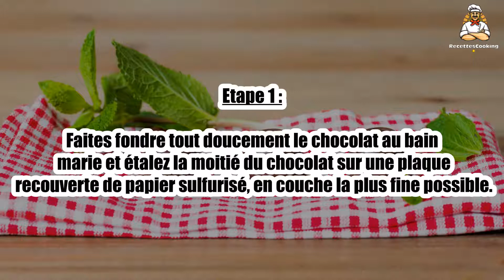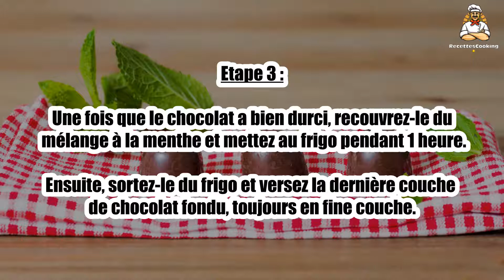Recette : Chocolats fourrés à la menthe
Bonjour à tous, aujourd’hui recettescooking.com vous présente la recette suivante : Chocolats fourrés à la menthe

TEMPS TOTAL : 25 min
Préparation : 20 min
Cuisson : 5 min

Ingrédients :

120 g de chocolat de couverture, noir
1 boîte de lait concentré
3 gouttes d'extrait de menthe

Etape 1 : Faites fondre tout doucement le chocolat au bain marie et étalez la moitié du chocolat sur une plaque recouverte de papier sulfurisé, en couche la plus fine possible.

Etape 2 : Dans une casserole, versez le lait concentré sucré et mettez la menthe.

Mélangez bien et faites chauffer à feu doux, en remuant constamment, pendant 5 bonnes min.

Etape 3 : Une fois que le chocolat a bien durci, recouvrez-le du mélange à la menthe et mettez au frigo pendant 1 heure.

Ensuite, sortez-le du frigo et versez la dernière couche de chocolat fondu, toujours en fine couche.

Etape 4 : Mettez au frigo pendant 1 heure, avant dégustation !